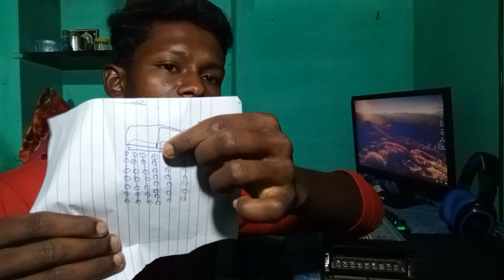pixel LED power Box full details Tamil